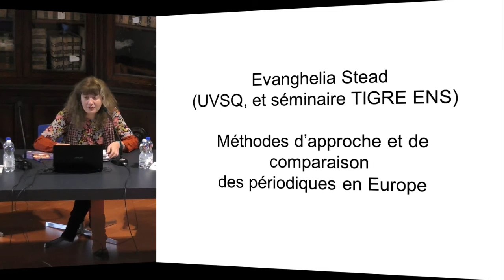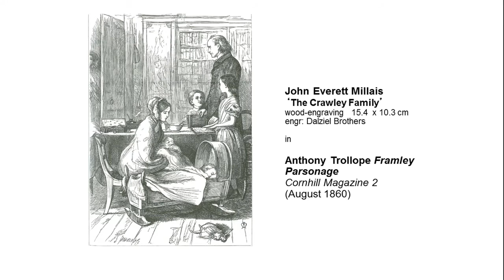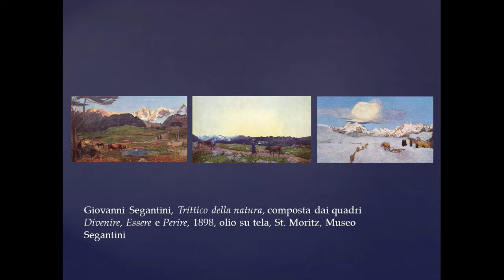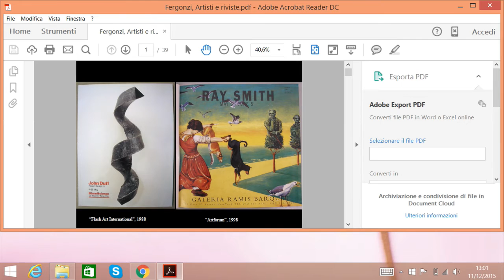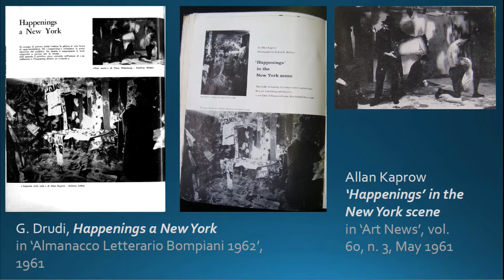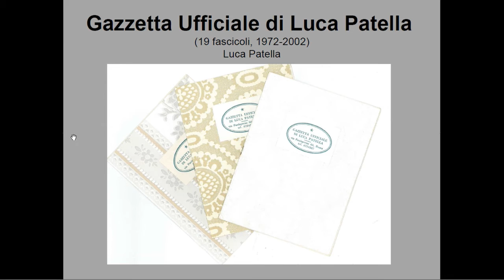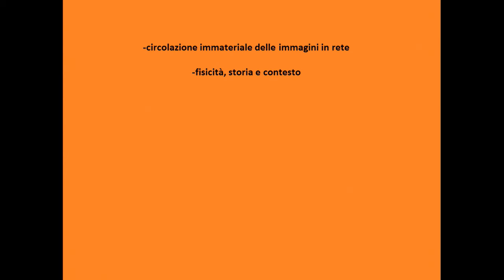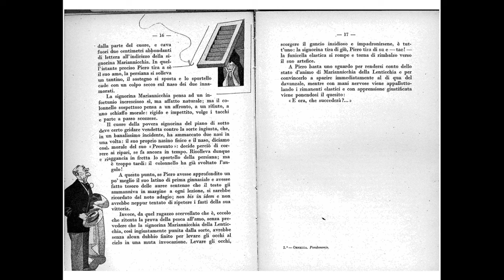Diffondere la cultura visiva - 11 dicembre 2016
Diffondere la cultura visiva
L'arte contemporanea tra riviste, archivi e illustrazioni

Mattina (ore 9.30)

EVANGHELIA STEAD (Université de Versailles Saint-Quentin)
Quelques approches et comparaisons des périodiques en Europe

DAVID SKILTON (Cardiff University)
The Illustrated Novel of English Life in the 1860s: how the conventional introduces the modern

MICHAEL ZIMMERMANN (Katholische Universität Eichstätt-Ingolstadt)
La morte di Giovannni Segantini: una storia mediale dalla stampa internazionale contemporanea alla psicanalisi (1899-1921)

11.00 – 11.15: pausa caffè

DONATA LEVI (Università degli Studi di Udine)
Allestimenti museali nelle riviste di primo Novecento

ALESSANDRO DEL PUPPO (Università degli Studi di Udine)
Parole senza immagini, immagini senza parole. Alcuni casi novecenteschi

FLAVIO FERGONZI (Università degli Studi di Udine)
Artisti e uso visivo dei periodici: qualche caso di discussione

Collaborare con il progetto: il ruolo del Mart (PAOLA PETTENELLA)

Chair: MARIA GRAZIA MESSINA (Università degli Studi di Firenze)

Pomeriggio (ore 15)

GIORGIA GASTALDON (Università degli Studi di Udine)
Fonti di arte americana in Italia tra la fine degli anni Cinquanta e i primi anni Sessanta

DENIS VIVA (Università degli Studi di Udine)
L’immagine dello spazio. Dal 1967 a ritroso: fotografia di ambienti e installazioni sulle riviste d’arte italiane

DUCCIO DOGHERIA (Mart)
Magazine as artwork. Riviste d’artista e fonti documentarie dall’Archivio del ‘900 del Mart

16.30 – 16.45: pausa caffè

GIORGIO BACCI (Scuola Normale Superiore)
Ingaggiare le immagini: il caso di Lotta Poetica

Collaborare con il progetto: il ruolo dell’Archivio Storico Adriano Salani Editore (MARIAGRAZIA MAZZITELLI)

Collaborare con il progetto: il ruolo dell’Archivio Storico Giunti Editore (ALDO CECCONI)

Chair: BARBARA CINELLI (Università degli Studi Roma Tre)